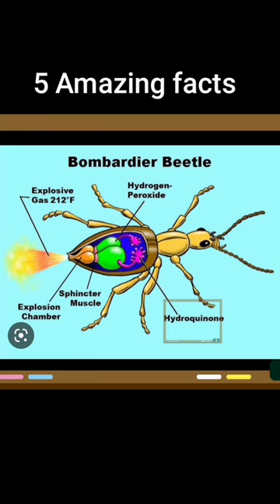5 Amazing facts !! Bombardier beetle !! SU Official facts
केचुआ
movie
India movie
शहद
Bombardier beetle